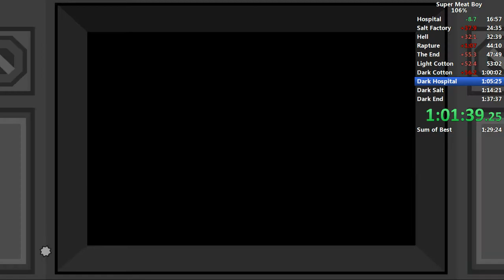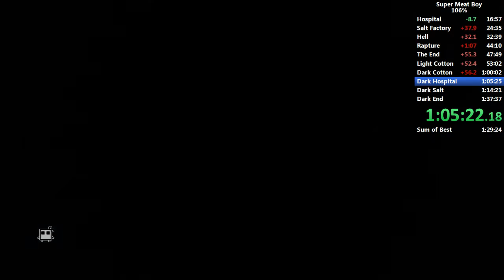Deathless Dark Hospital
February, 2015

Cirno playing Super Meat Boy